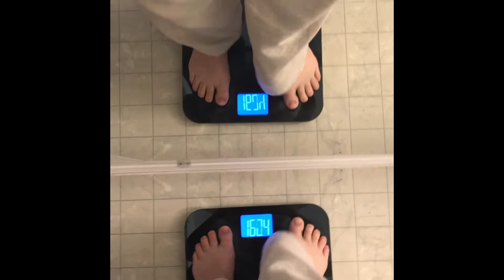Optavia Getting Started- My Weight Loss Journey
Hey all! After having a baby and 5 years of Cake Decorating, I am over weight. Recently I heard about OptaVia (This is not a promotion) And with my Coach, I am embarking on a weight loss journey! Thanks for the follow!